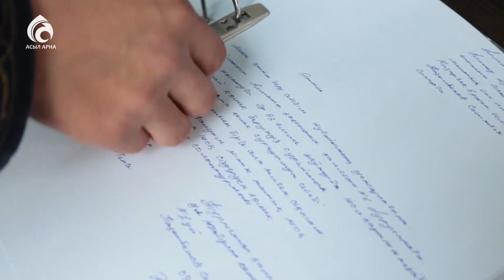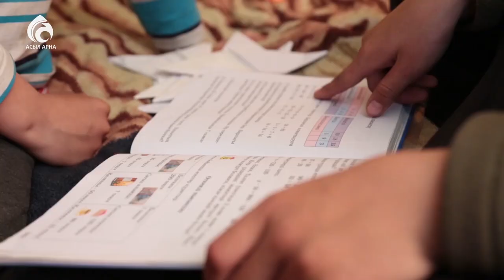Көп балалы ана Назым \ Ролик \ Асыл арна